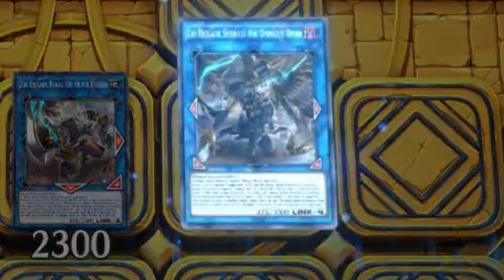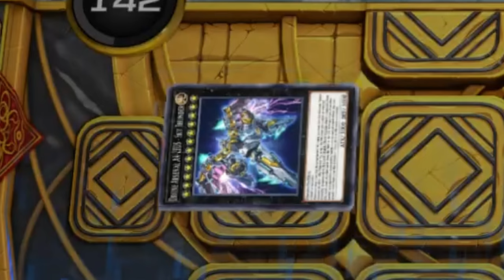CONQUERING the Ranked Ladder with Tri-Brigade: Yu-Gi-Oh Master Duel ROOKIE 2 MASTER! #2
In this episode we take on the bronze ladder and try to make our way up to silver in one fell swoop. Can we climb the ranks in yugioh master duel with our very own tri-brigade zoodiac/branded albaz deck? It was once a powerful deck that may have fallen off the meta but now we will try and show it is still viable. How far will we go in this journey? Follow along to find out!